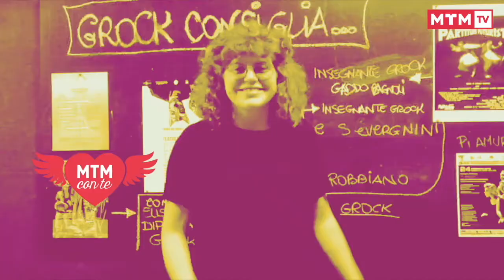MTM TV: buon San Valentino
“Più dolce sarebbe la morte se il mio sguardo avesse come ultimo orizzonte il tuo volto, e se così fosse, mille volte vorrei nascere per mille volte ancor morire.”
Buon San Valentino da tutta MTM e che l'amore sia con voi...❤️